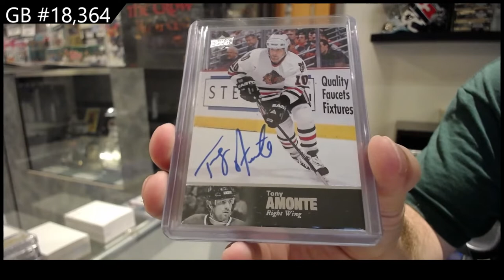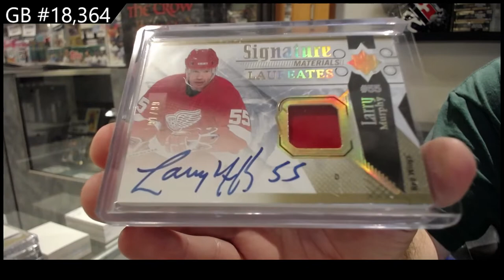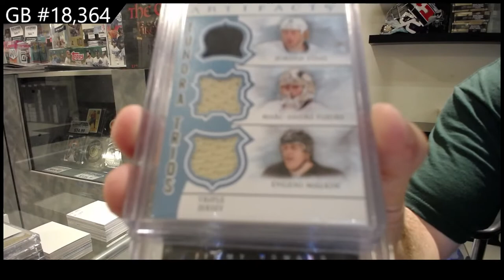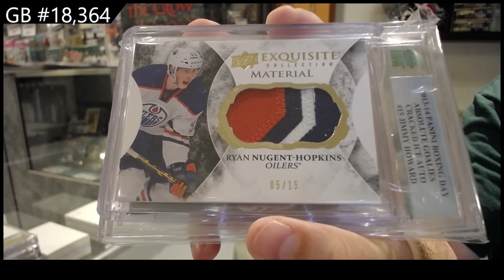2022 CNC Infinity Plus Hockey 2 Box Break - C&C GB #18,364